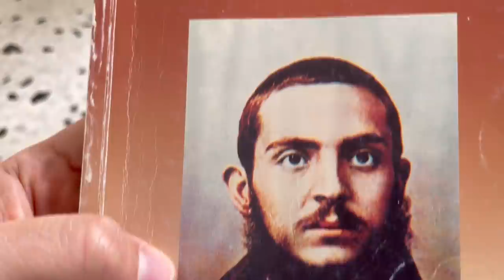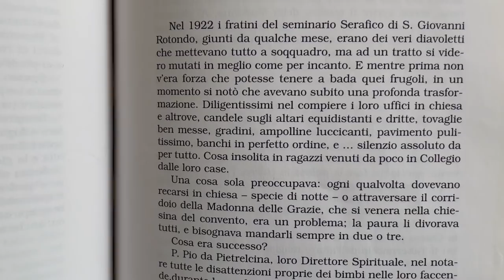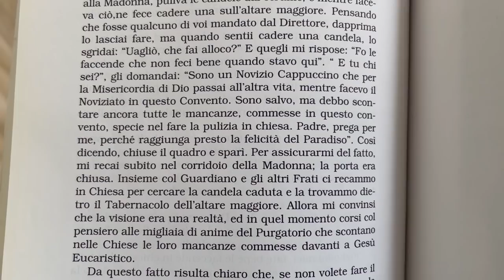Padre Pio i fratini e le anime del purgatorio